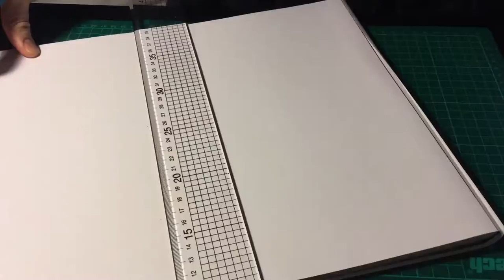Mandala Drawing Timelapse 4 - September 2016 - Joe Sexton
Freehand mandala drawing from start to finish in time-lapse. Artwork drawn by Joe Sexton September 2016.

All artwork shown may only be used by the creator. Please contact if used elsewhere.